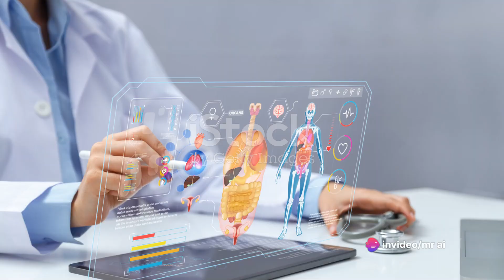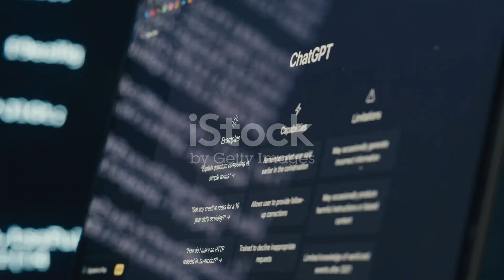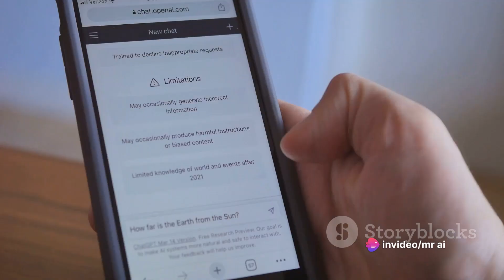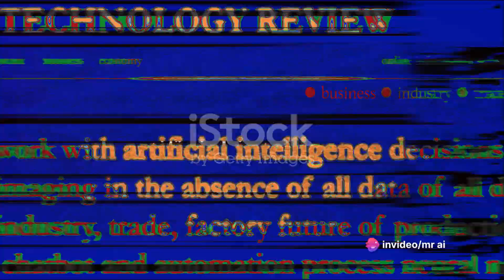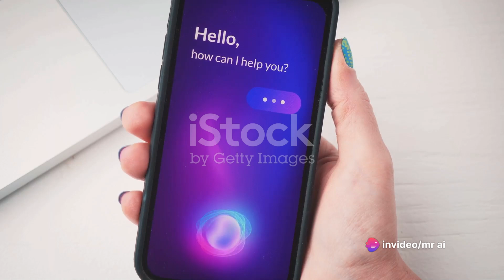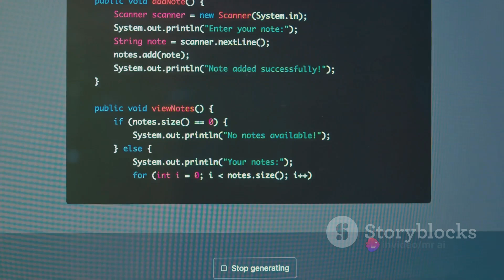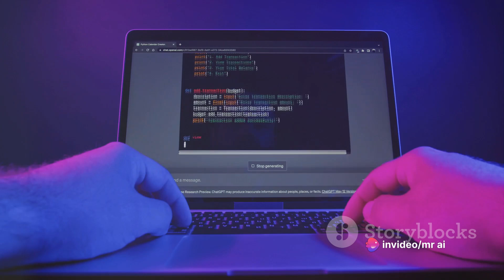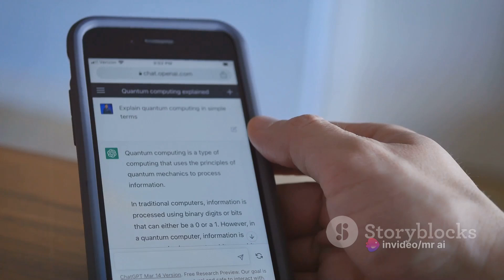GPT 5 Will Change The World And Here's How!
Discover the future of artificial intelligence with GPT-5, the latest breakthrough from OpenAI. In this video, we delve into the extraordinary capabilities of GPT-5, from advanced reasoning and multimodal understanding to personalized interactions and beyond. Join us as we explore how GPT-5 is reshaping the landscape of AI technology and paving the way for a smarter, more connected future. Don't miss out on the next frontier of AI innovation – watch now